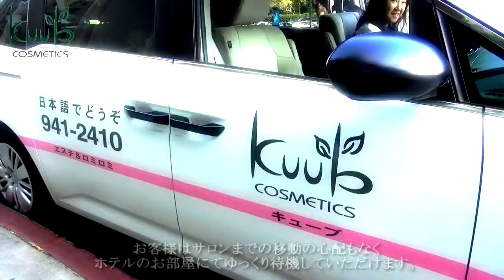ハワイ ロミロミマッサージ かっさ トレーニング風景 キューブ ワイキキ 口コミ